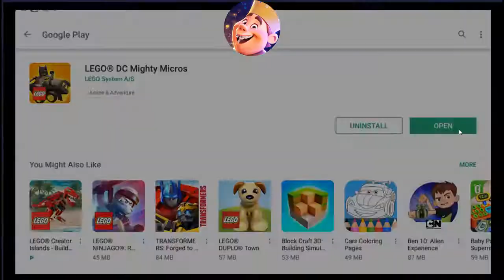LEGO DC Super Heroes Mighty Micros - iOS / Android - Gameplay Video Episode #2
The game is for the following ages: 5-12

The chase is on as you race through city streets as your favourite DC Comics character.

Feeling heroic? Play as a DC Super Hero to catch the villain and save the city. Feeling mischievous? Play as the villain and escape the city before the hero can catch you.

Avoid obstacles, pull off awesome stunts and collect studs to unlock new characters, environments and stories.

Whether super hero or super villain, fun and excitement awaits around every turn of the wheel in LEGO DC Mighty Micros.

Features
* Play as your favourite DC Comic character
* Become the hero or play as the mischievous villain
* Collect studs to unlock new characters, environments and stories
* Build and upgrade your secret lair
* Build your own missions in mission control
* Unique cinematics where you build the story

LEGO DC Mighty Micros is free to play and offers no in-app purchases.